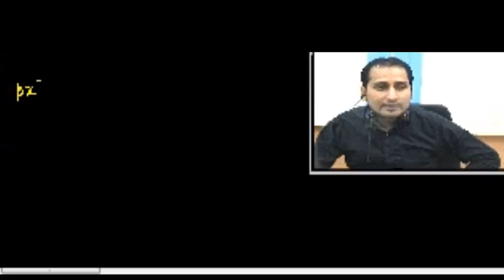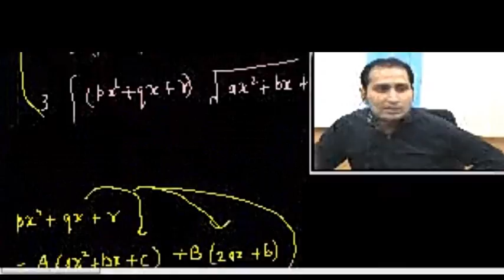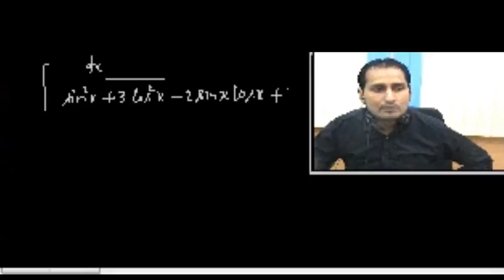Indefinite Integration-5 Concepts-for-11,12 and IIT-JEE-MAINS/ ADVANCED by KAMAL SIR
Basics #  Results # loving forms of indefinite integrals